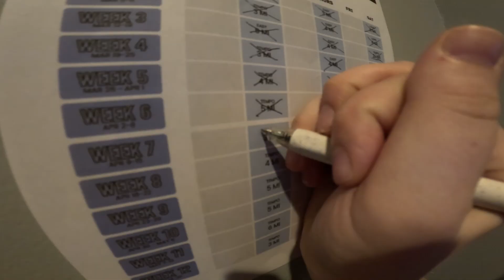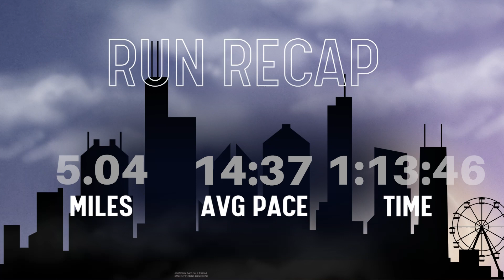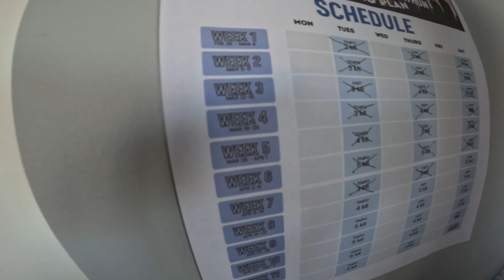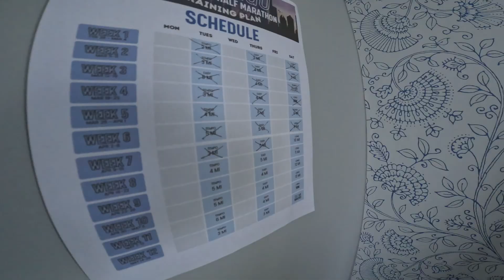CHICAGO HALF TRAINING | week 7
this week I learned to deal with a slower pace. I am still a runner no matter what, even if my pace isn't where I want it to be!